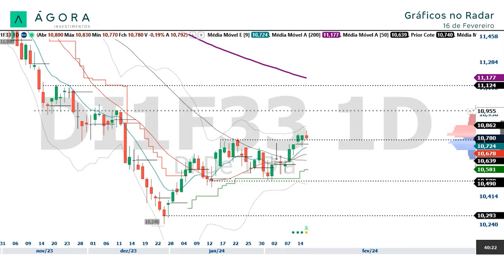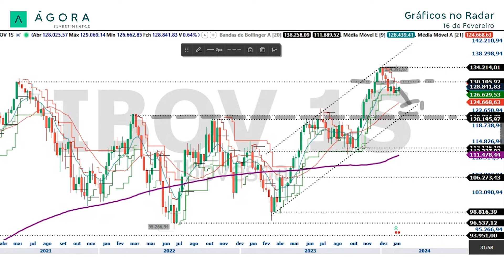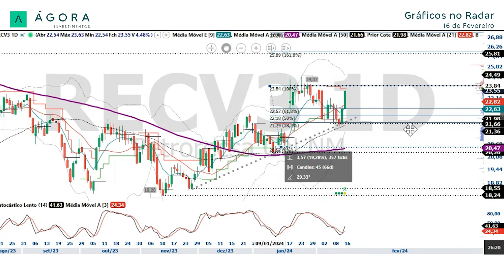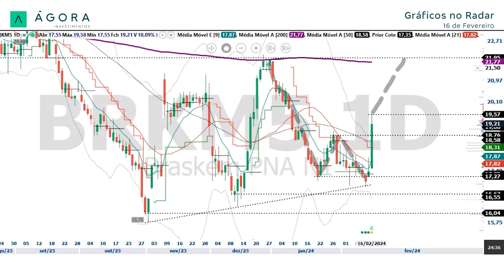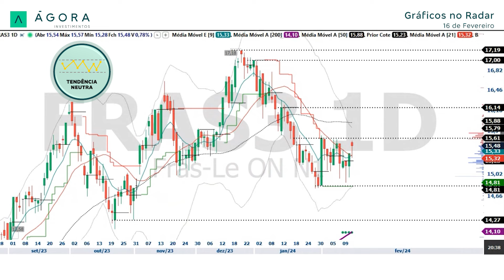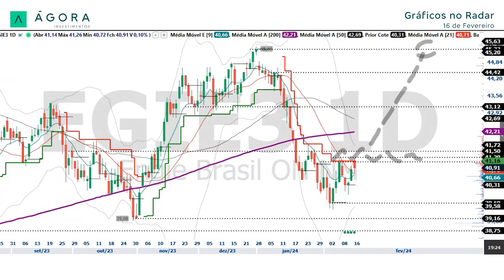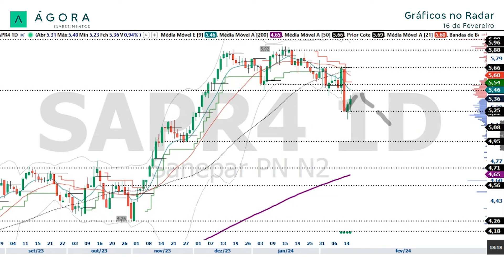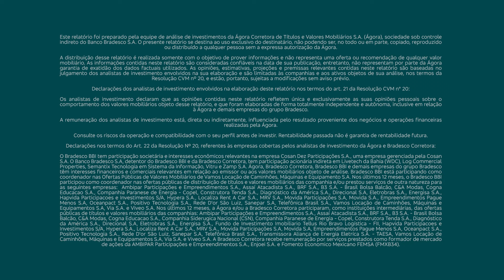Gráficos no Radar l IBOVESPA: Sinaliza busca pelos 130.000 pontos - 16/02/2024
Todos os dias, às 19h, confira dicas de análise gráfica para ficar de olho nas melhores oportunidades do mercado.